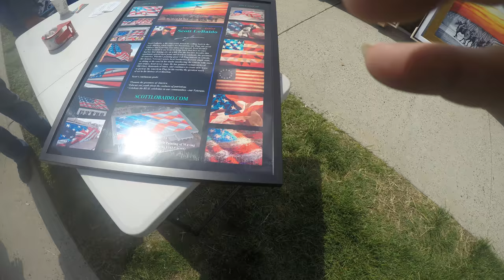Art work at Rolling Thunder XXXI